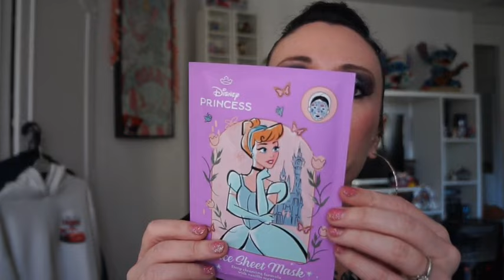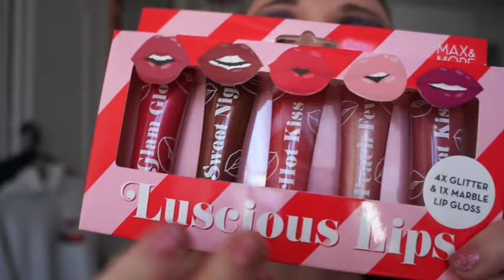Haul Beauté : Rare Beauty, Kiko, Action, primark ...